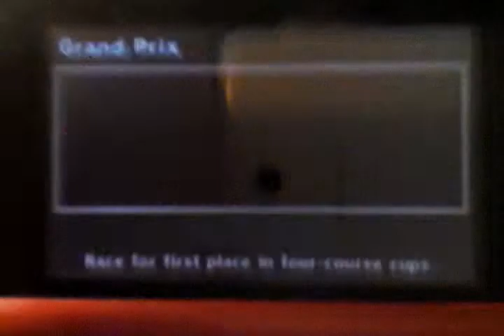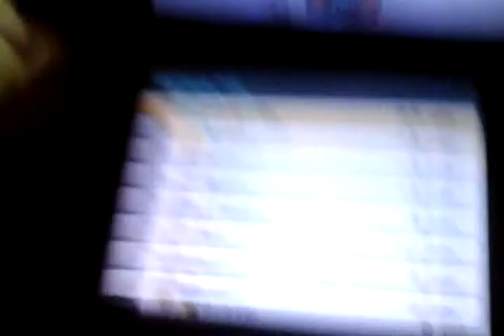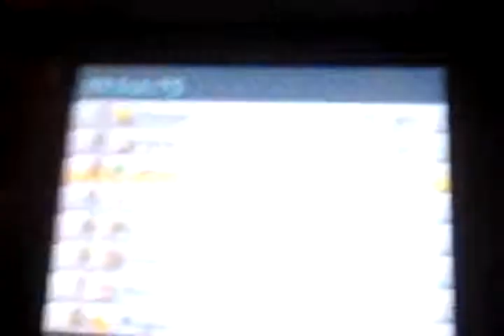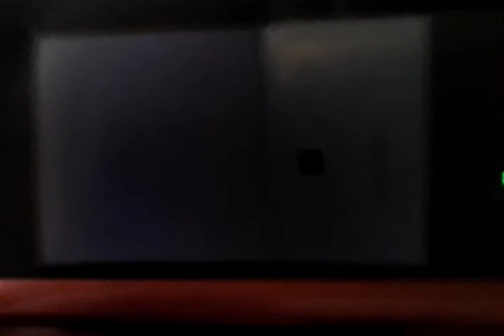Crown is here Mario kart 7 part 4 special cup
Next retro cups next week and I will give out my QR code